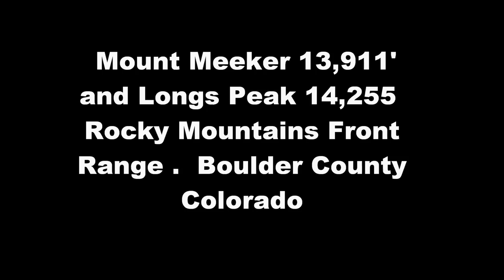Longs Peak 14,255' and Mt Meeker 13,911' Time Lapse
Short time lapse photography of Longs Peak 14,255 and Mount Meeker 13,911' "The Twin Peaks" January view.  It was a little windy on this day. This was taken at sunset in January but this was really not much of a sunset on the Peaks.  Clouds normally go in and out really fast and they just hung on the Mountain.  Hopeing for a better sky next time. (C) 2012 James Bo Insogna